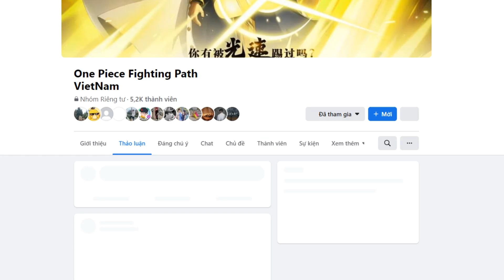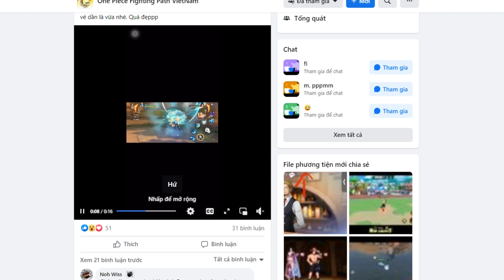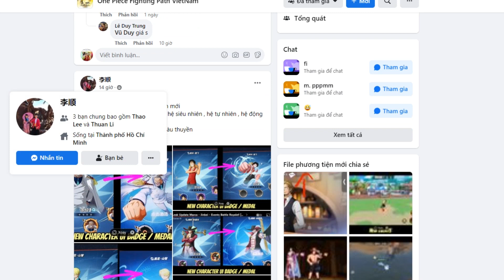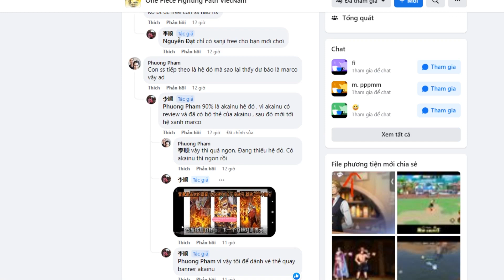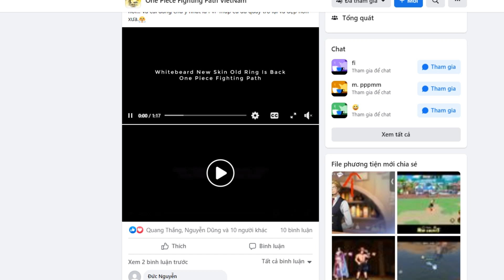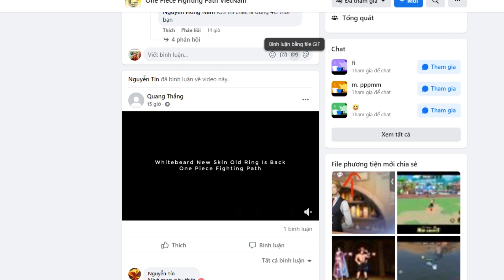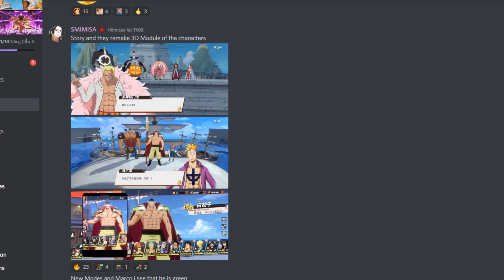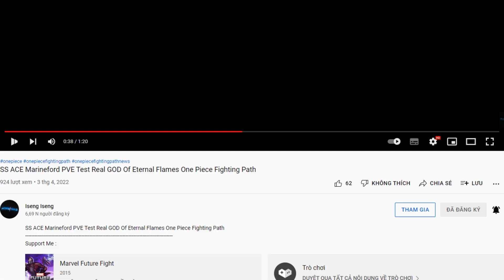OP FIGHTING PATH 2022- TỔNG HỢP BIG UPDATE 1 NĂM GAME- QUÁ NHIỀU LEAK TUYỆT VỜI CHO ANH EM :)))